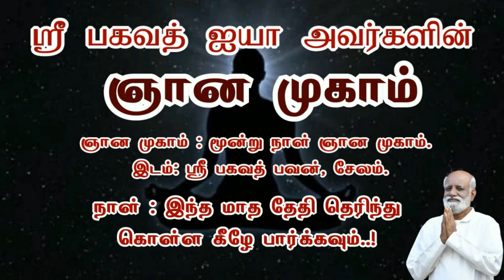அன்றாட வாழ்க்கையை மகிழ்ச்சியாக மாற்றும் ஞானப் புரிதல் - Sri Bagavath ஐயா